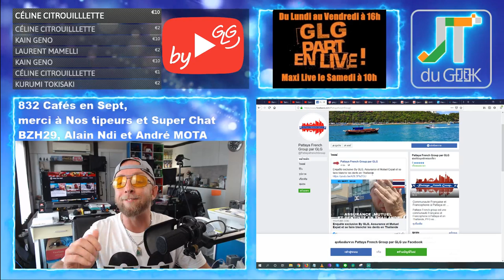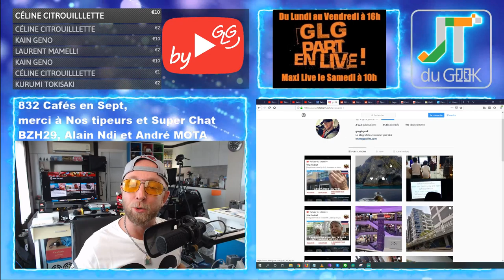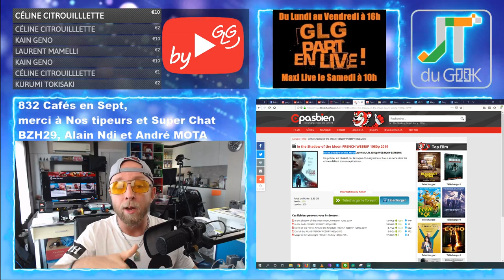Xiaomi Mi Mix 4 octobre, Huawei Mate 30,LG Q60,Honor V30 Lite,Accrotidienne 30 Sept By GLG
2019 l’année de la meuf avec:2

0:56 – Aujourd’hui cette Emissions existe grâce aux cafés via Tipeee et pub via utip (ca reUtip, moi oui, et toi ?)
2:07 Les feux du Marabout
-@PattayaFrenchGroup, Instagram: greglegeek et stats de la Chaine (48013)
4:38 – My ladyboy Daily Life Saison 1 episode 1, En exclu sur Tipeee Lundi et mardi
– Maxi Live Libre antenne Samedi 28 Sept
–Ulefone Armor X3 et ses 2000 vues depuis samedi
-Tombola demain et lot Geek dans la semaine2
7:24 -Vos commentaires et questions de la veille

11:35 – News tech du jour
XiaomiMiMIX4 en Octobre
HuaweiMate30series 40% Moins cher en Chine

20:04 – Legeek.Tv , WTS en mass et de nouveaux Youtubeurs
21:07 – Les reviews à venir: Oukitel C17 Pro, Lunette soleil Aliexpress, Smartwatch TwentySeventeen, écouteurs BT Xiaomi, , Montre Ciga
22:27 – Les films de la semaine: Ad Astra ou rambo last Blood ?
22:44 – Sur TF1 torrent: In.the.Shadow.of.the.Moon et Toy.Story.4
24:08 – Youtube &amp; Netfix: Unbelievable netflix, In.the.Shadow.of.the.Moon
24:40 – Le produit du jour:
– Des questions ou commentaires.